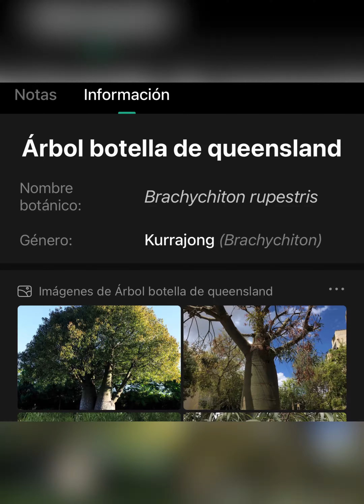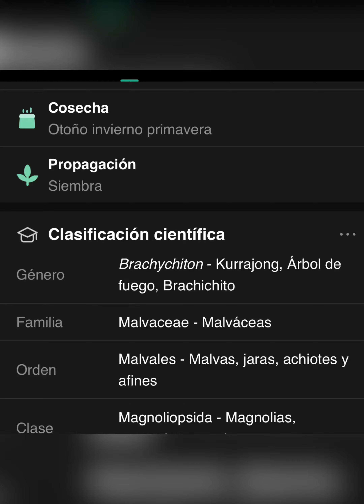Brachychiton rupestris - El árbol botella de Queensland - La Expedición Botánica del siglo XXI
Crece 18-20 m de altura y su tronco tiene la forma única de botella. Su tronco hinchado sirve primordialmente para el almacenamiento de agua. En cada árbol las hojas son variables desde estrechas y elípticas hasta las profundamente divididas. Racimos de flores amarillentas con forma de campana se esconden dentro del follaje, y son seguidas por frutos leñosos en forma de barquitos.

Frutos de Brachyciton rupestris.
Usos
Son comúnmente encontrados en calles, parques, y como atractivos en jardines. Roma (Queensland) es un poblado con excelentes ejemplares de árboles botella. También embellecen la entrada del Jardín Botánico de Geelong (38° latitud sur).

Cultivo
Cuando se le cultiva, los árboles se propagan desde semilla fresca cosechada en marzo. Los árboles botella crecen mejor en suelos bien drenados, ligeramente ácidos, a pleno sol. Conveniente para climas tropicales y subtropicales. En las primeras etapas de su vida, el árbol botella es de crecimiento muy lento, y la forma única del árbol botella no es visible hasta los 15 años de edad. Los árboles maduros son fáciles de trasplantar, y pueden soportar intervalos de hasta tres meses entre excavaciones y replantaciones sin gran daño. El árbol botella también puede soportar temperaturas de -10 °C hasta +50 °C en su hábitat natural.